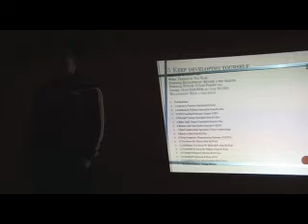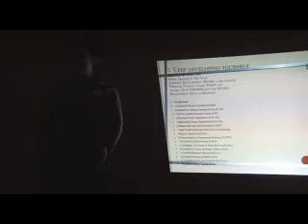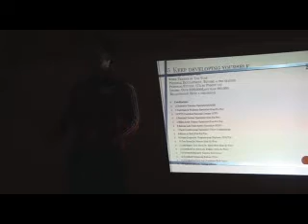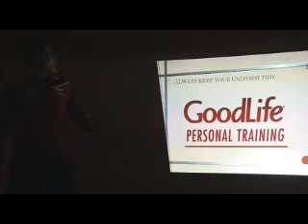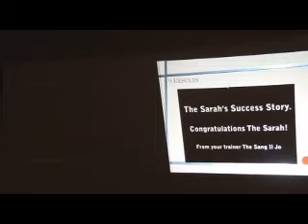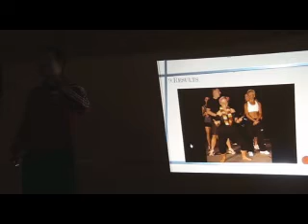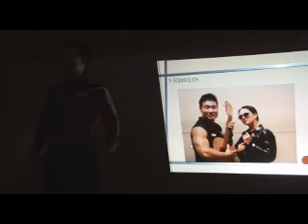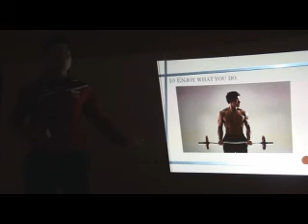How do you train your clients 120 hours a month2.wmv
How do you train your clients 120 hours a month